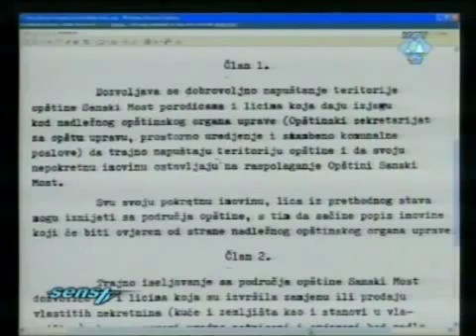Sudjenje Karadzicu Etnicko ciscenje Sanskog Mosta, svjedok Mirzet Karabeg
Zašto vlasti nisu uhapsile Batka, svjedok Radovan Nešković.

Mi Srbi lažemo da bi smo obmanuli sebe, da utešimo drugog; lažemo iz samilosti, da nas nije strah, da ohrabrimo, da sakrijemo svoju i tuđu bedu, lažemo zbog .

Đeneral Stanislav Galić, doživotno osuđeni srpski zločinac.